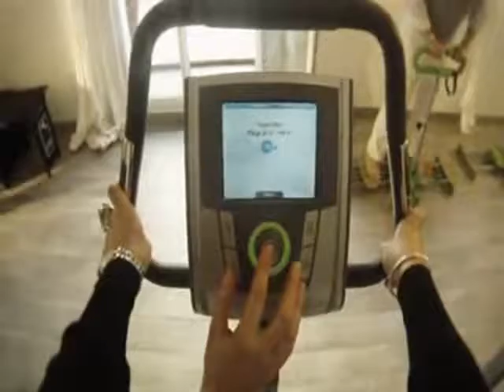L'association Etincelle pour le charity bag Grazia-SD